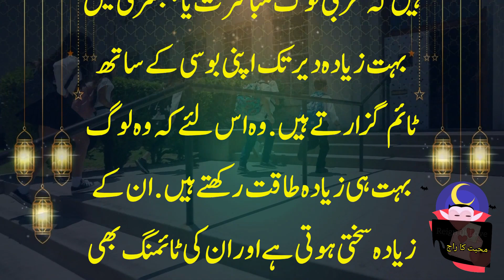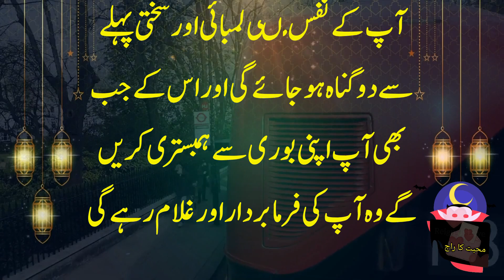Know why Arab people apply oil in the navel before intercourse. stories #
Know why Arab people apply oil in the navel before intercourse.